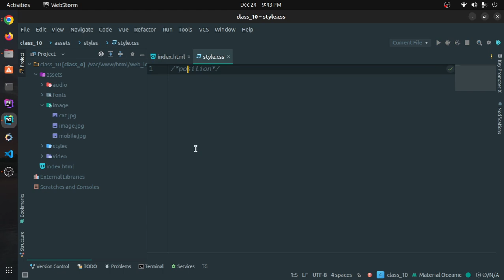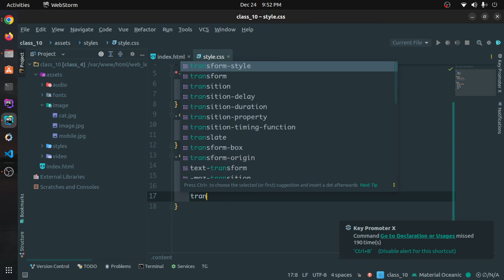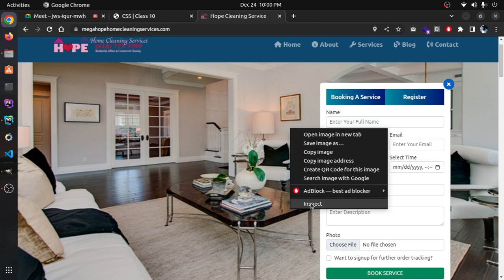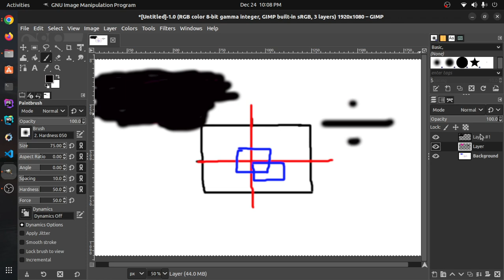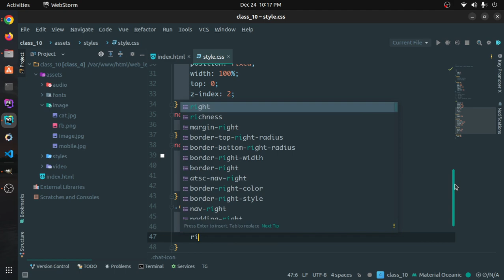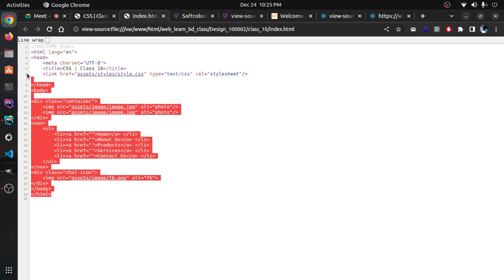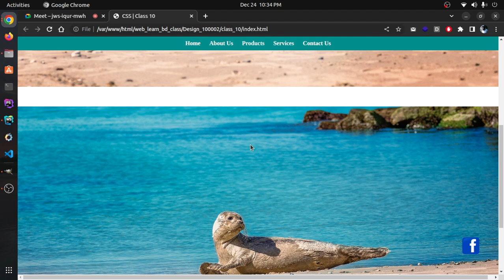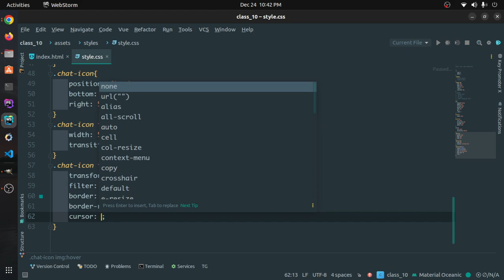Web Design Bangla Tutorial | Part-10 | CSS Position | Hover | Web Learn BD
Web Design Bangla Tutorial | Batch-100002 |CSS Position | Hover | Part-10 |  CSS Fonts | Web Learn BD